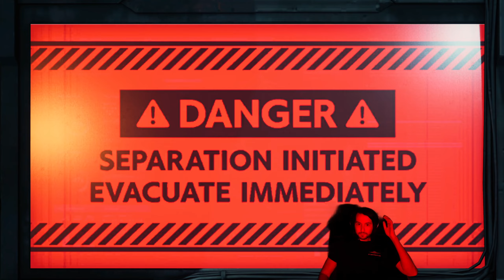Final Fantasy 7 Remake - Part 25